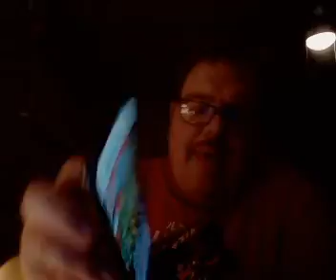Nick Lenz's Comic Corner Classics Non Classics Episode 2198 Doubleshot 2092 Part 2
New Mutants Classic Vol. 6